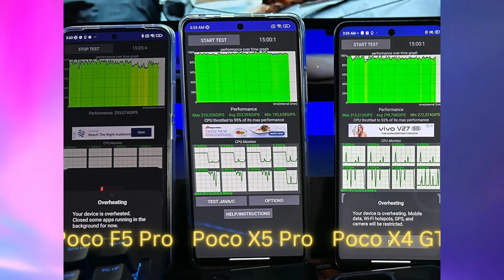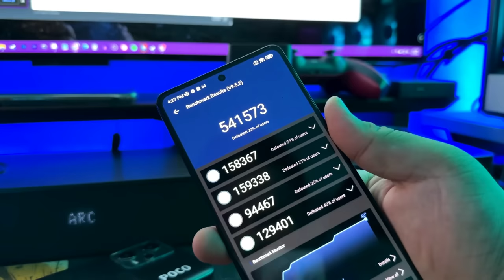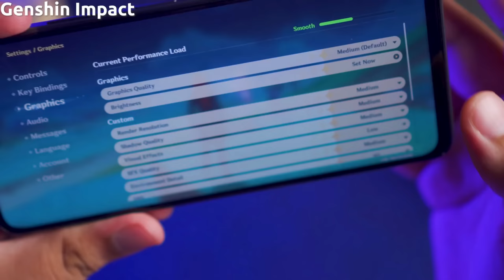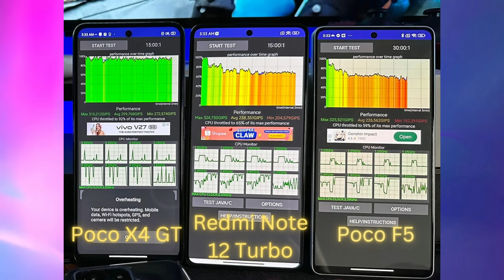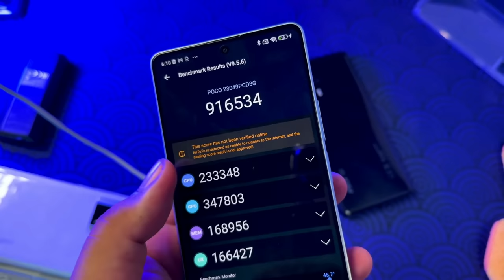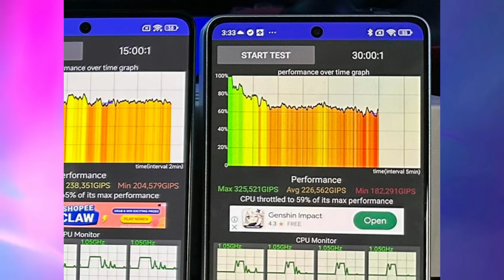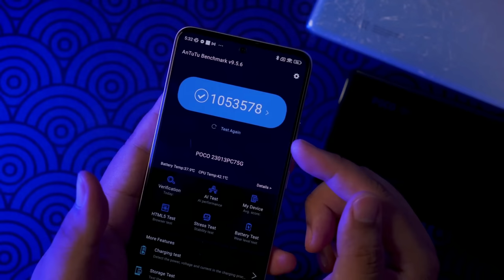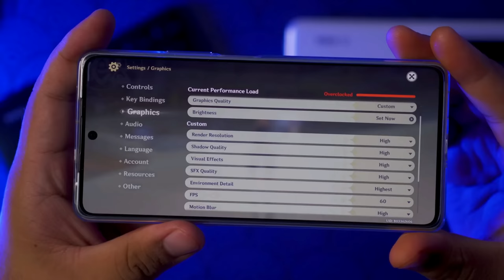USAPANG POCO 2023: ALIN ANG DAPAT MONG PILIIN?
Nahihirapan ka pa din ba pumili kung aling Poco phone ang dapat mong piliin ngayong 2023 at dumagdag sa kalituhan mo ang paglabas ng Poco F5 at Poco F5 Pro? Well, sa video na 'to tutulungan ko kayong pumili sa mga apat na malalakas na Poco phones na bagay para sayo.